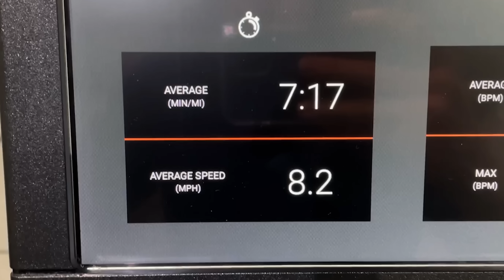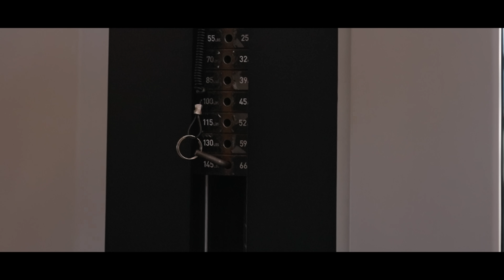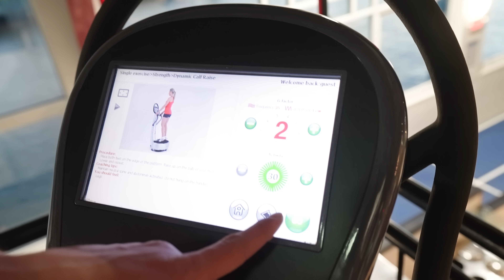My Daily Workout Routine in NYC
by @kellywakasa